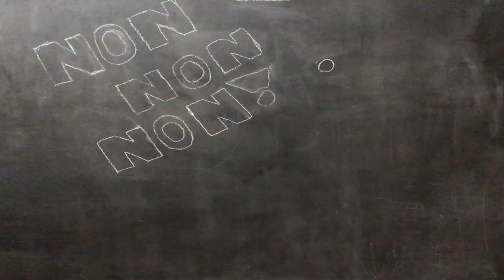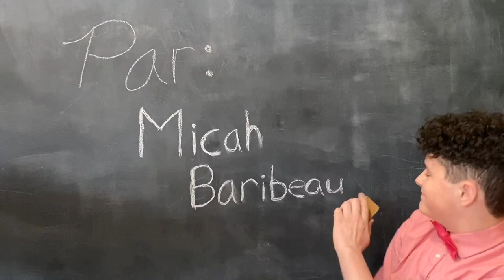NON! NON! NON!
Puisque qu’il faut rester chez nous et que les jeunes ne peuvent pas fréquenter l’école, notre ami Micah nous propose un beau cadeau : une vidéo d’une chanson qu’il a composée l’année dernière.  Elle s’intitule NON! NON! NON!  et sera lancée officiellement très bientôt. Il vient juste de l’enregistrer à distance grâce au très talentueux DANIEL ROA, ingénieur, arrangeur et musicien - Micah suit les directives de santé publique à la lettre!  Micah espère que sa vidéo, qu’il vous offre en primeur, vous apportera un peu de chaleur au fond du cœur.

Partagez avec vos amies et amis. Ce serait bien encourageant pour ce jeune artiste si enthousiaste de recevoir vos commentaires et vos ‘’likes’’.

Micah le jeune voyageur est auteur-compositeur, comédien et danseur.  Il a presque 15 ans et se produit en spectacle depuis plusieurs années avec sa maman, Madame Diva.  Il signe la chanson Je t’aime, de l’album Zing-E-Zing qui traite de l’amour entre un fils et sa maman, malgré la distance qui les sépare. En découvrant son talent et son aisance sur scène, le jeune public l’a immédiatement adopté. Et les parents aussi!